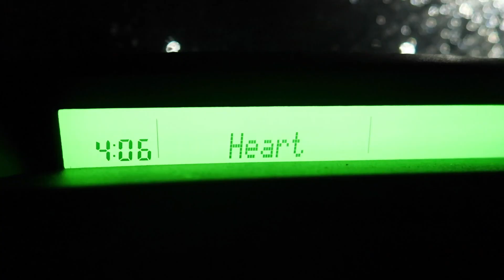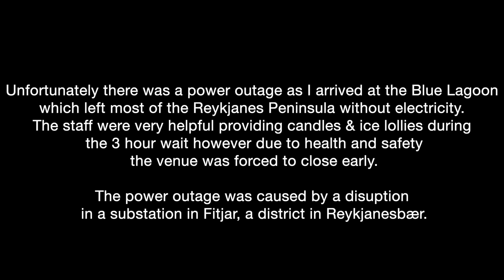LONDON TO ICELAND | WINTER IN REYKJAVIC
4 hours from London to Iceland I land in Reykjavik. Walking around the city lake before heading to the Blue Lagoon, unfortunately they closed early but i still got to take in the beautiful scenery around the capital.